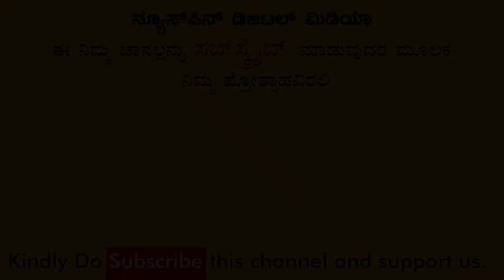Sri Murali | ಕನ್ನಡ ಇಂಡಸ್ಟ್ರಿಗೆ ಹೊಸ ನಟರ & ನಿರ್ದೇಶಕರ ಅವಶ್ಯಕತೆ ಇದೆ! | Trailer Launch | Newspin Kannada